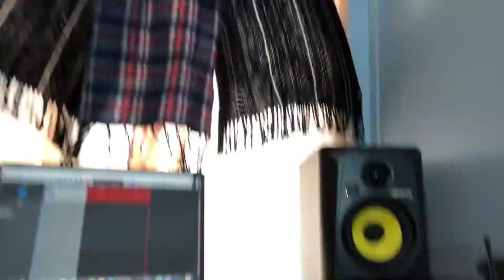Unboxing (Monitores KRK Rokit G3 Power Series Studio monitors)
ROKIT G3 POWER SERIES NEAR FIELD STUDIO MONITORS (ROKIT)